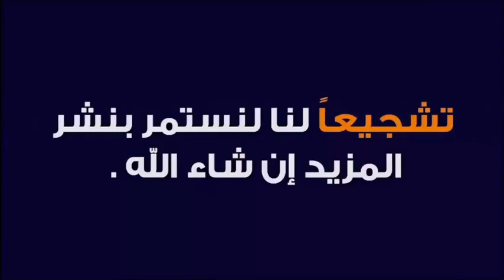الأيادي البيضاء و مبادرات الخير تثلج الصدور 🕌 مع الدكتور طيب كريبان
جديد 2020 : الأيادي البيضاء و مبادرات الخير تثلج الصدور 🕌 مع الدكتور طيب كريبان
 ▬▬▬▬▬▬ஜ۩☺۩ஜ▬▬▬▬▬
 ▬▬▬▬▬▬ஜ۩☺۩ஜ▬▬▬▬▬
⛔ أحبابي الكرام ، إذا أعجبكم الفيديو رجاءاً لا تنسوا :

 ▬▬▬▬▬▬ஜ۩☺۩ஜ▬▬▬▬▬
مواضيع سابقة

🕌 عَنْ أَبِي هُرَيْرَةَ، عَنِ النَّبِيِّ صَلَّى اللهُ عَلَيْهِ وَسَلَّمَ قَالَ:
 ▬▬▬▬▬▬ஜ۩☺۩ஜ▬▬▬▬▬
⚠️ توضيح مهم ❗

 ▬▬▬▬▬▬ஜ۩☺۩ஜ▬▬▬▬▬
# هاشتاغ الموضوع #